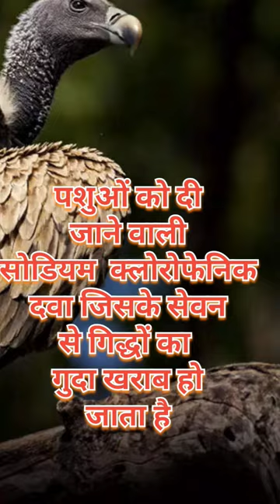गिद्धों के विलुप्त होने का कारण 🦅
गिद्धों के विलुप्त होने का मुख्य कारण क्या है
giddh vilupt kyu ho gye
giddh vilupt kyu ho rhe hai
giddho ki vilupti
bird history in hindi, pakshi vihar kya hota hai, vilupt hone wale pakshi pakshi ke bare mein, pakshiyon ka rahasya, pakshi ki visheshta vilupt pashu